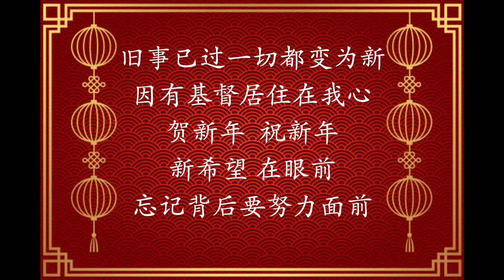January 28, 2024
贺新年- WCCC 2024